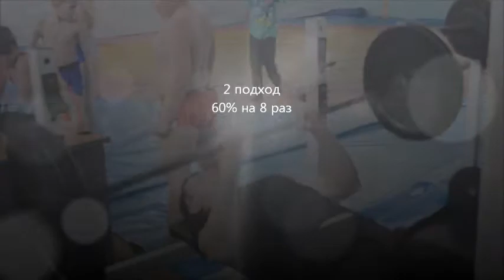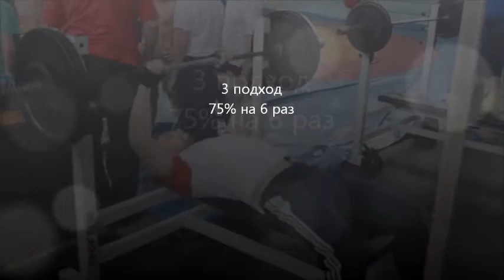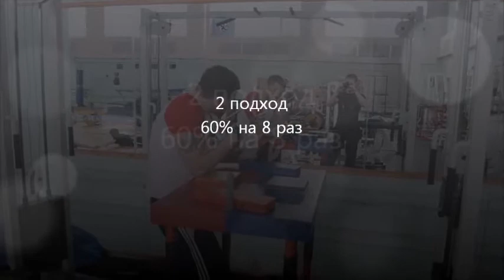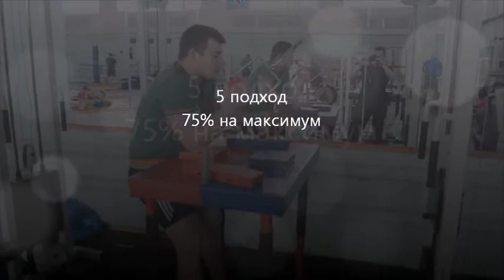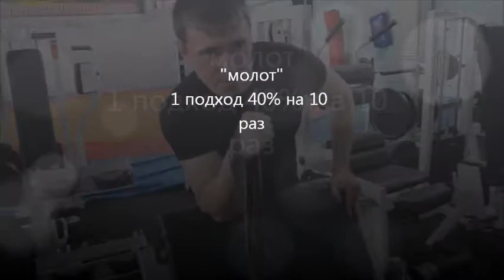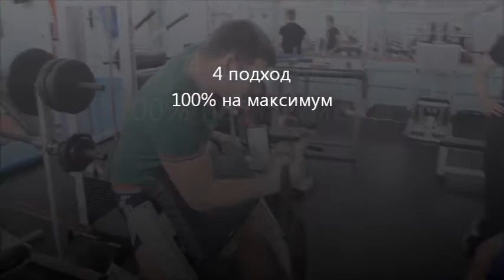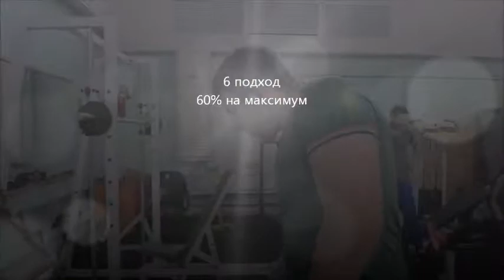Третий способ периодизации. Подробный рассказ. Ч. 3